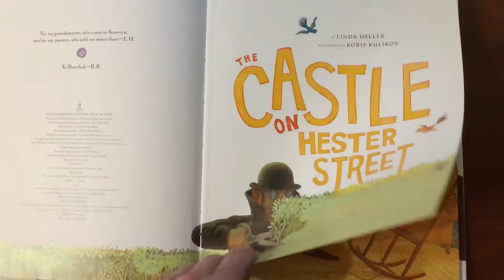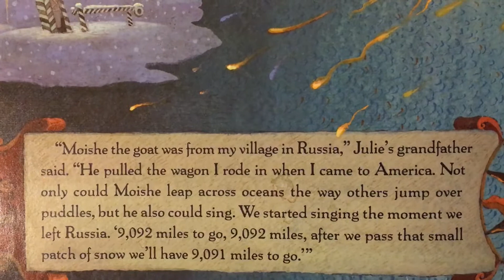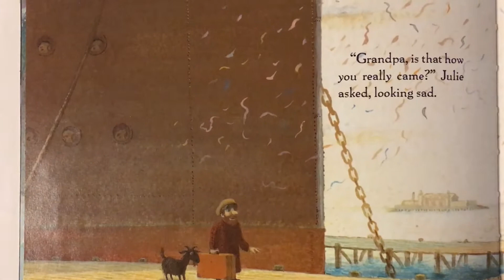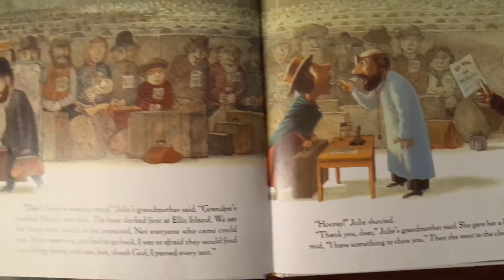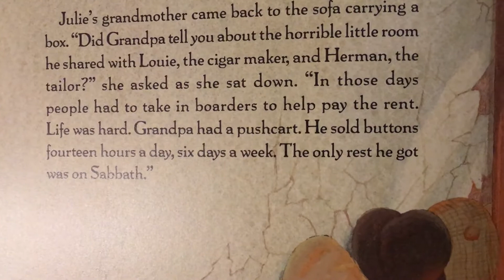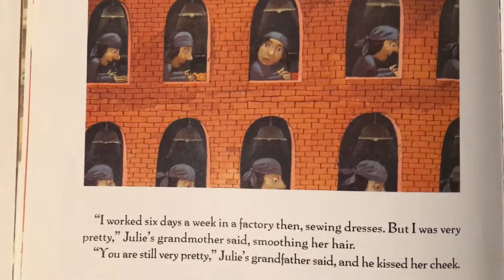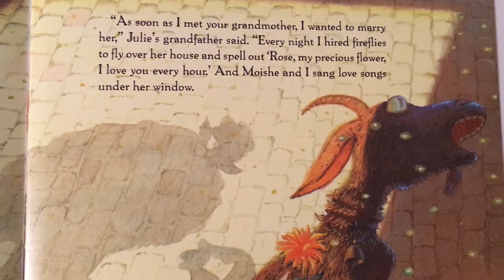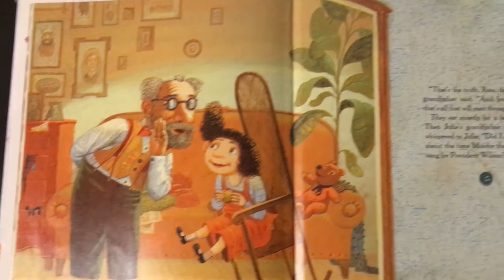Story time in English: The Castle on Hester Street